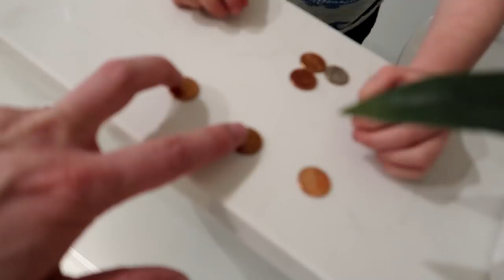I DON’T WANT TO LIVE WITH THIS!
Before we play, we get some work done, talk about the kids sleeping schedule and changes. THEN Ellie attends the Albion Fit party and Jared talks about regrets and the future.